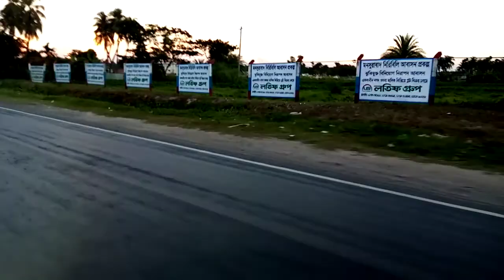পাবনা টু ঢাকা হাইওয়ে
1 October 2021

দর্শক আজ পাবনা থেকে ঢাকা যাওয়ার হাইওয়ে আপনাদের সাথে শেয়ার করব।